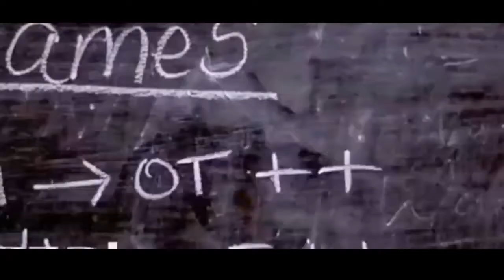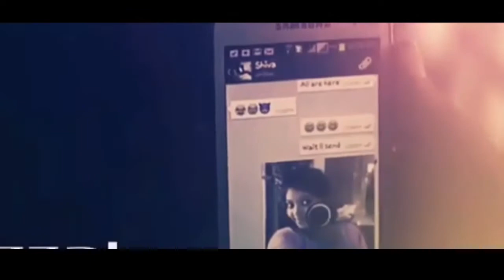চাঁদের দেশে নয় রে পাগলী।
চাঁদের দেশে নয় রে পাগলী। আধুনিক গান